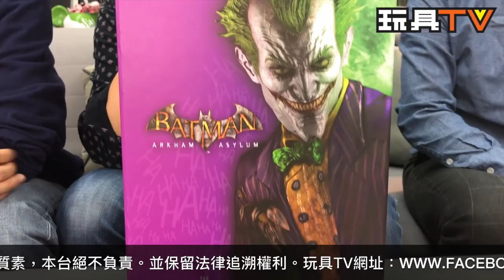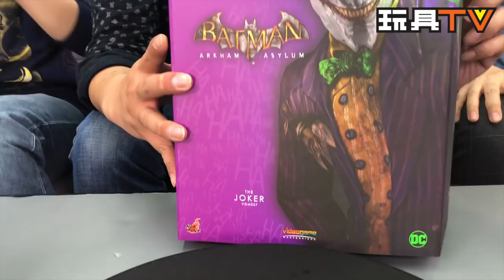TOYSTV S5 EP03 P6「爆玩具」Hot Toys Batman: Arkham Asylum 1/6 The Joker Unbox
Program host: Toyswalker:Dick.Po,  Bryan Lo - Collectible Figure Specialist, Jo jo on toys